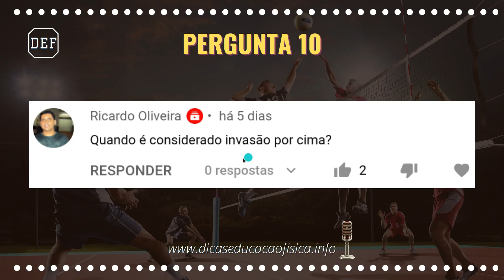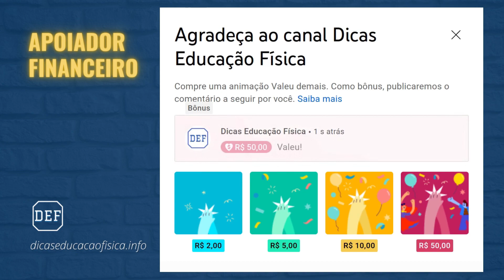Invasão por Cima no Voleibol